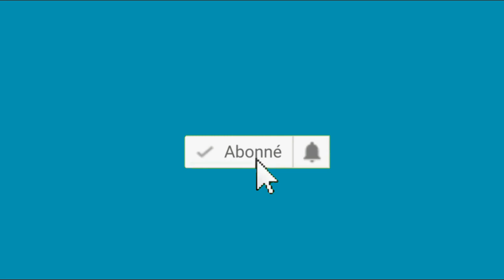DONO GUELAYE - Diewbé Djobi djimol